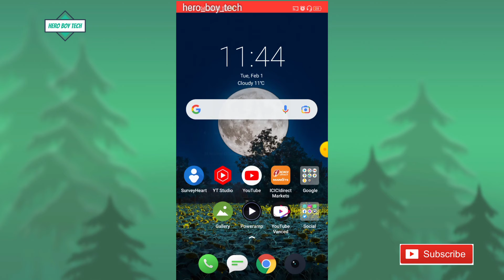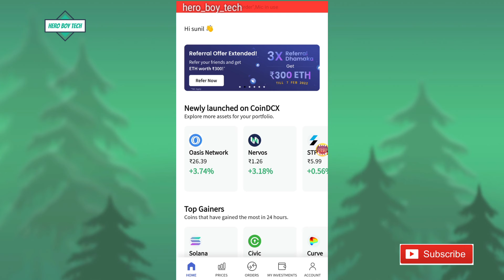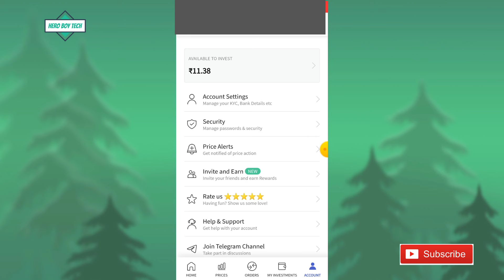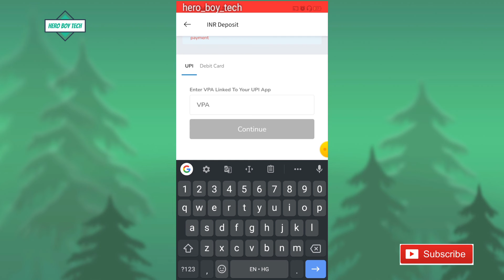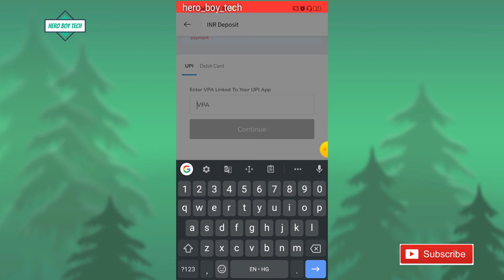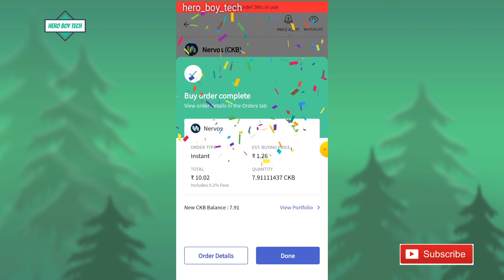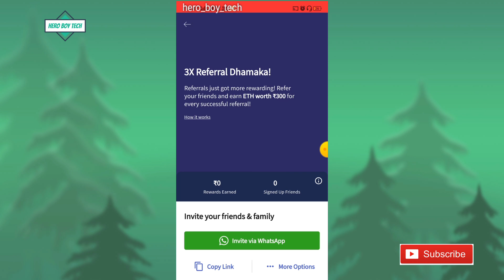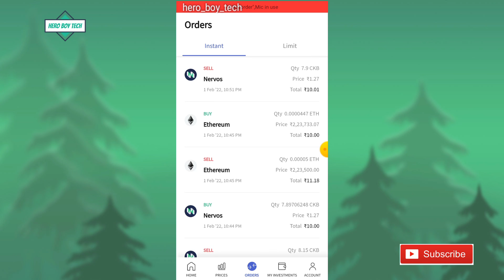300 कमाए तुरंत ।। Earn Free 300 Just by Sign In and Refering || hero boy tech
ऊपर के लिंक से रजिस्टर करे और पाए 300 का इनाम ।
पूरा वीडियो देखो और बताए गए easy ट्रिक से earn करे 300 सिर्फ sign in और refer से